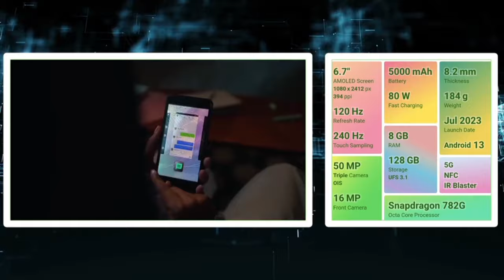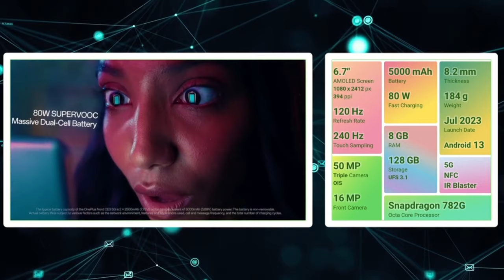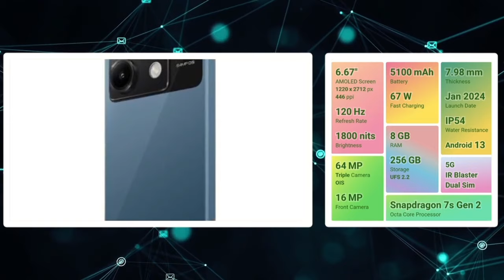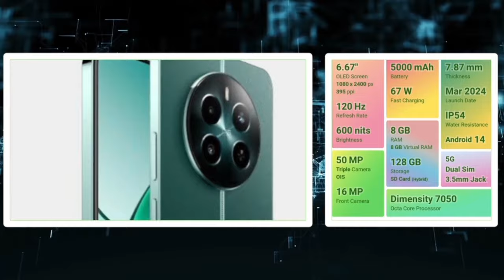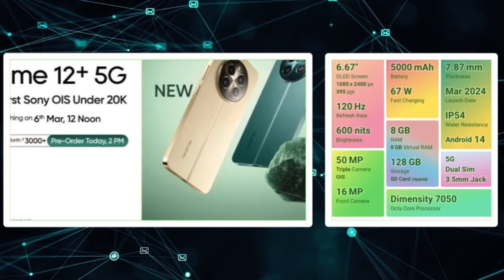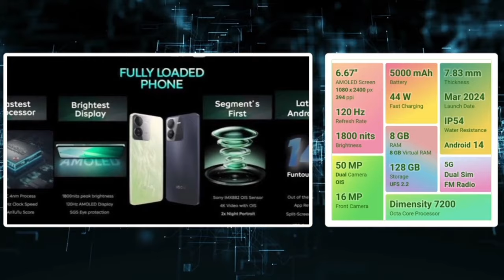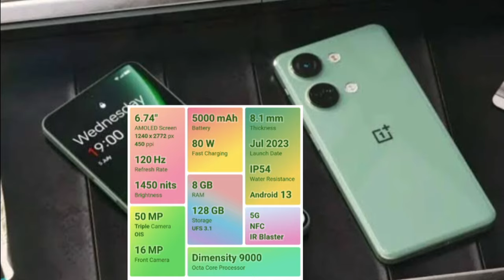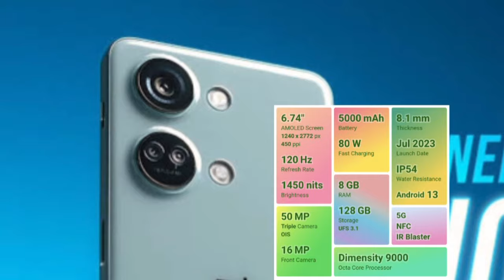🔥அட்டகாசமான 5 5g mobiles ₹20,000 திற்கு👌👍